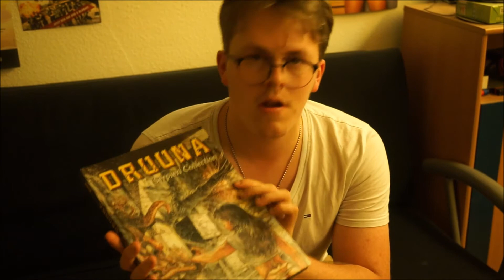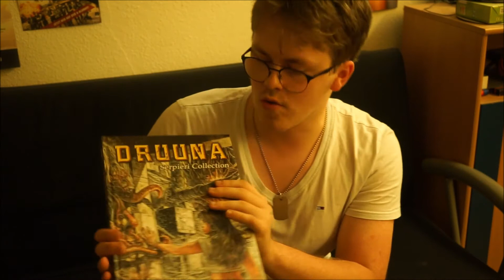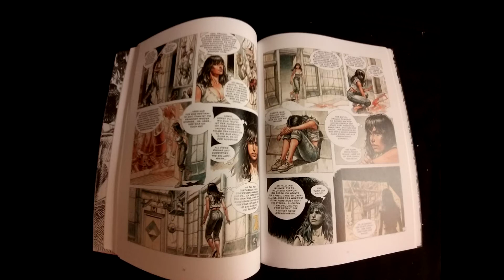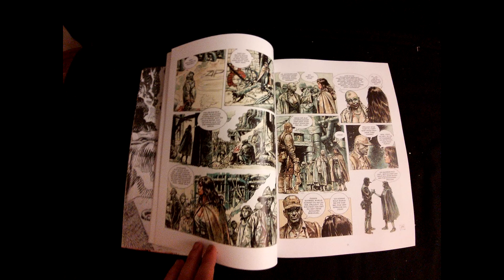Comic-Vorstellung: Serpieri Collection – Druuna 1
Der Bunnaboy stellt euch den ultra-brutalen und erotischen ersten Band der Morbus Gravis-Reihe vor. Viel Spaß beim Schauen des Videos!

Hier könnt ihr euch den Comicband bestellen*: